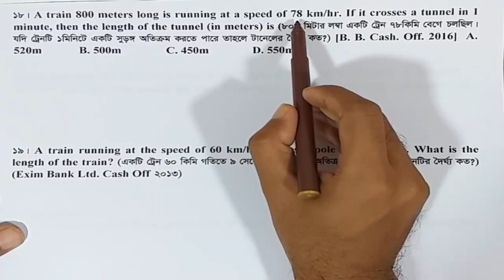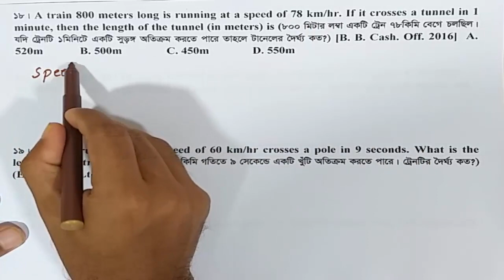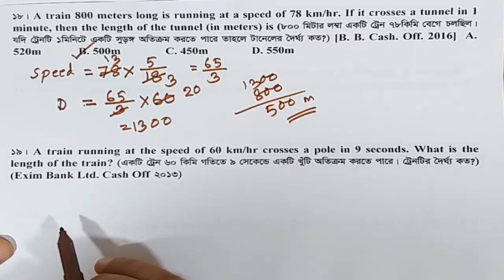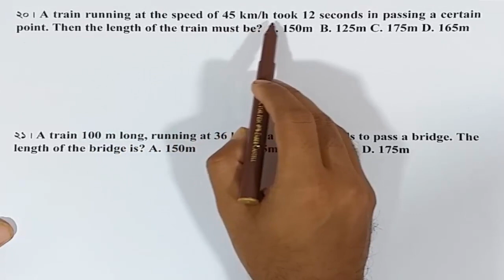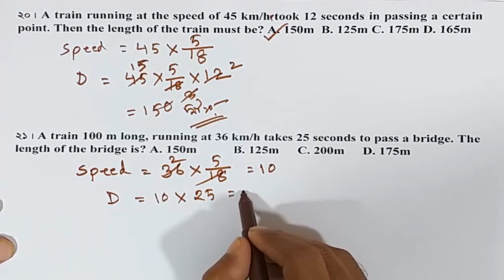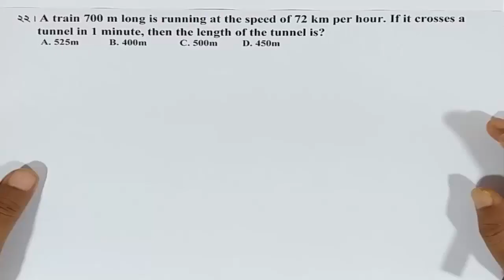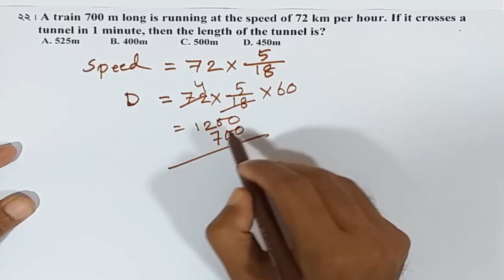(পর্ব-০৪) শর্টকাটে ট্রেন ও গতিবেগ সম্পর্কিত অংকের সহজ সমাধান।Length বের করা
In this video, I am going to solve some Train related maths. I will try my level best to solve the problem. I'm working hard towards creating quality contents day by day. You can get support in the various fields:

1. Bank Job Preparation.
2. BCS and other PSC exam preparation.
3. Primary recruitment exam preparation.
4. NTRCA preparation.
5. Other job preparation.
6. University Admission preparation.
7.Admission preparation for EMBA(FBS), MBA(IBA), MBA(BUP), JU and other Universities.